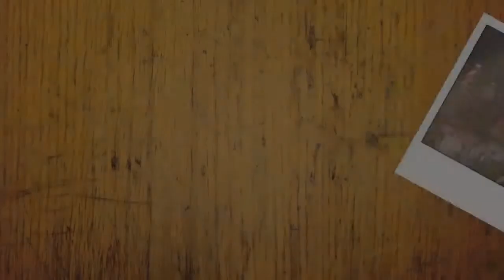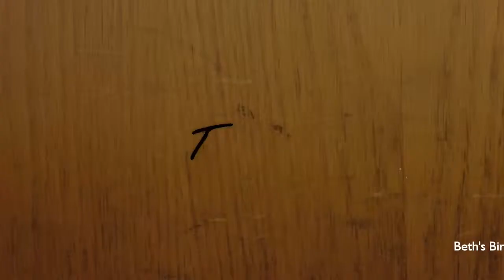Beth's Bounce Below Halloween 2014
This was on our daughter's 13th birthday. Bounce Below is at Llechwedd Slate Caverns in Blaenau Ffestiniog, North Wales - this is the World's first Underground Giant trampoline on three levels set in two huge caverns formed by historic slate mining.